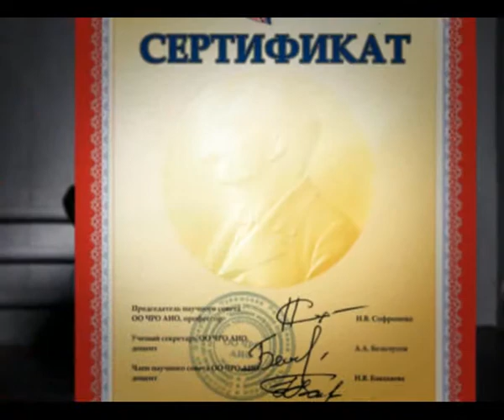Инфографика. Лженаука 2.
25/12/2010
Инфографика
Лженаука 2

С 1991 года в Гарварде вручают Шнобелевскую премию за достижения, которые заставляют сначала засмеяться, а потом — задуматься.

В этом году среди лауреатов - группа британских ученых, которые усовершенствовали сбор китовых соплей, используя дистанционно управляемый вертолёт.

В области медицины отличились голландские ученые, утверждающие, что астму можно лечить катанием на американских горках.

И снова британские исследователи доказали, что ругань снимает боль.

Лауреатам досталась медаль из фольги в виде клацающих челюстей на подставке, а также сертификат, подписанный тремя лауреатами Нобелевской премии.